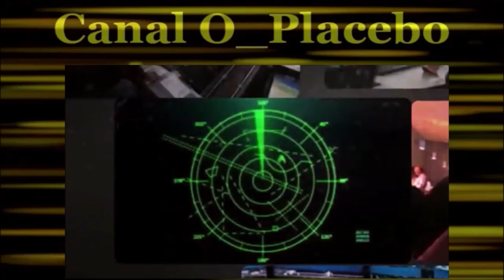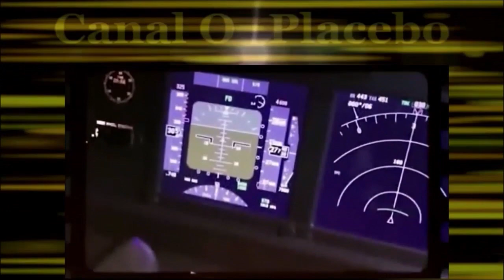MH370 da Malaysia Airlines completa 10 anos sem solução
O Boeing 777 desapareceu com 239 pessoas a bordo no caminho de Kuala Lumpur para Pequim. A última transmissão do avião ocorreu cerca de 40 minutos depois da decolagem. O caso é considerado um dos mais emblemáticos da história da aviação mundial. Porém, 10 anos depois do acontecido, a natureza desconcertante da perda do voo 370 é um mistério ainda a ser solucionado, o que torna essa aeronave uma das mais famosas a desaparecer completamente na história. Vem comigo que no caminho te explico!